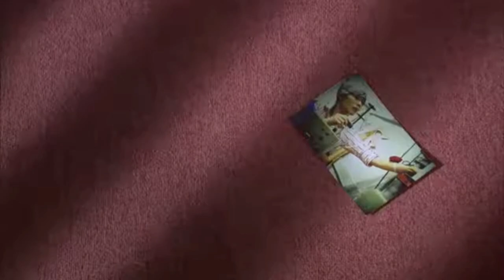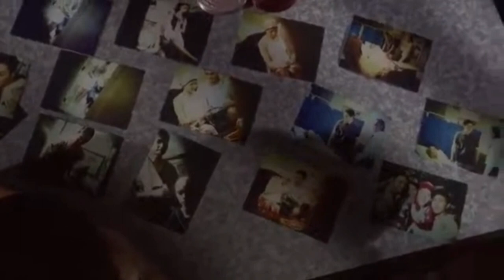KENNY HO- 何家勁-割愛MV(3)